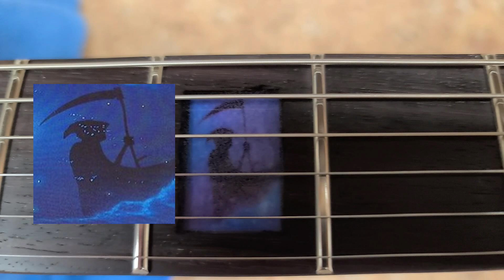ESP LTS Live After Death Guitar is Done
Welcome...  Thanks to everyone for the kind words. They have encouraged me to do more and try new things with guitar refinishing. I should have cleaned the dust and figure prints off before making this video lol. The ESP LTD Live After Death guitar is not complete. Along with it's little brother The Trooper, the theme guitars look great side by side. Now to do a demo of both to hear how they sound. I know how they sound, but this is the Art of Noise, and right now with very little practice. That's all I'm making is a lot of noise.